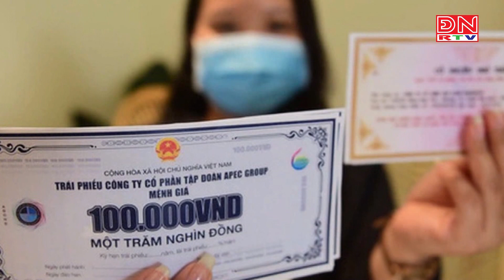Nhiều ngân hàng ồ ạt phát hành trái phiếu